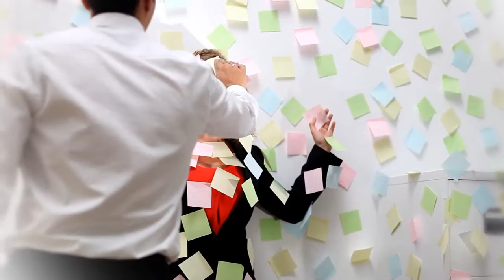Post It notes selling your home